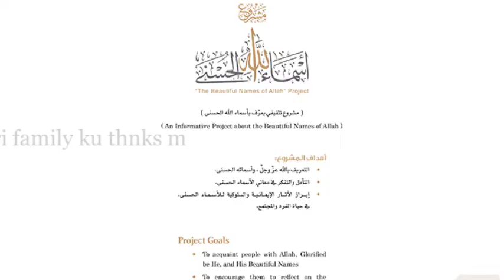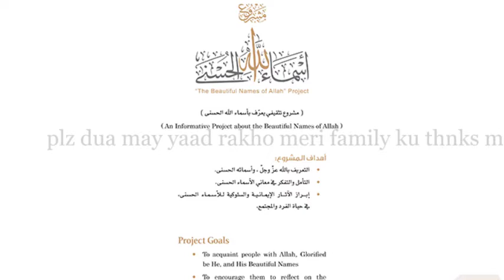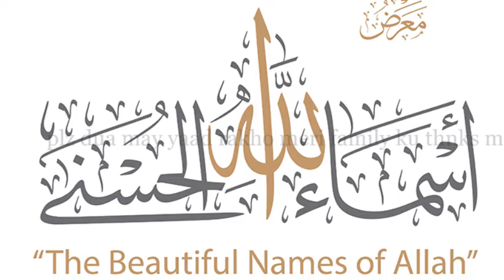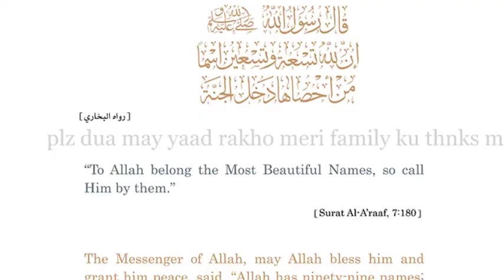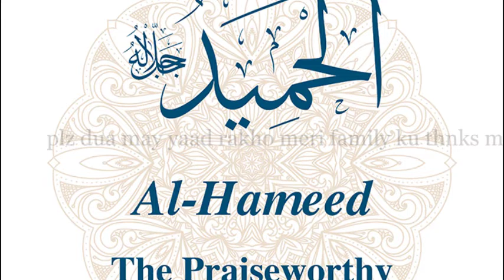Surah Al-Fajr | Ramadan with urdu translation manzoor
Surah Al-Fajr - Part 1 - Day 13 - Ramadan with urdu translation | Beautiful Quran Surah Al-Fajr In Urdu Must See very Emotional! | !VERY EMOTIONAL - Surah Al- Fajr | Beautiful Emotional Recitation of Surah Al Fajr with Lessons with urdu translation  | Mohammed Manzoor mm entertainment